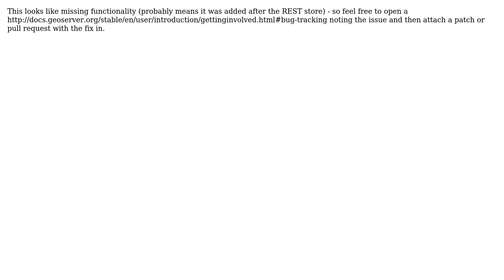GIS: How to set up a Workspace setting in Geoserver using Curl?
With thanks & praise to God, and with thanks to the many people who have made this project possible! | Content (except music & images) licensed under CC BY-SA | Music | Images & others | With thanks to user Web-GIS entrepreneur user Ian Turton and the Stack Exchange Network Trademarks are property of their respective owners. You are responsible for your own actions.